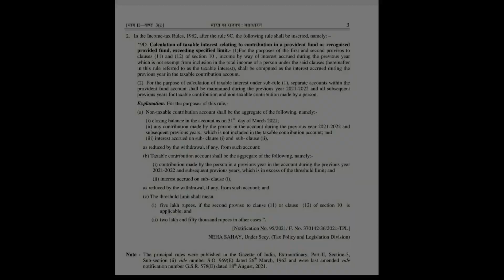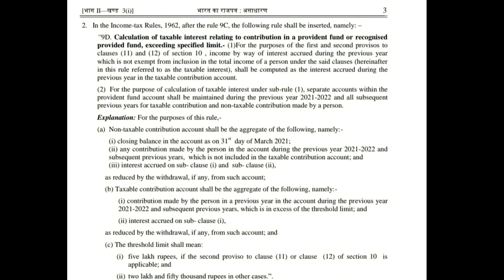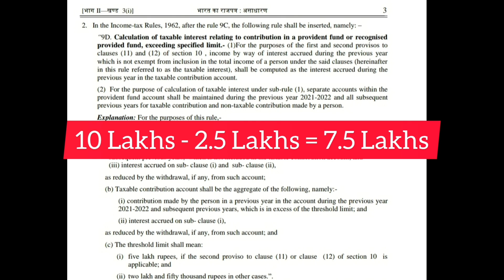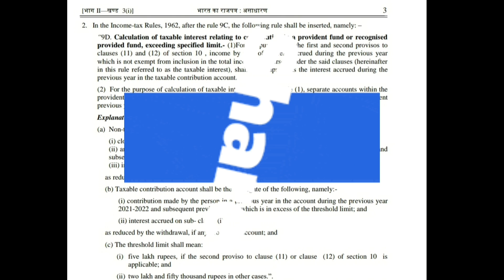PF New Rule 2021 | अब PF खाते में जुड़ेंगे दो और खाते I EPFO New Update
PF new rule 2021 | EPFO New Update 2021 I EPFO Latest Update 2021

Is video me maine bataya hai pf ke naye rule ke bare me, hal hi me CBDT ne notification jari kar iski jankari di hai, ye rule 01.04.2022 se lagu hone wala hai or FY 2021-22 ke PF contribution par iska sidhe asar padne wala hai.

Pf withdrawal process online In Mobile 2021 | how to withdraw pf online | PF के पैसे कैसे निकाले